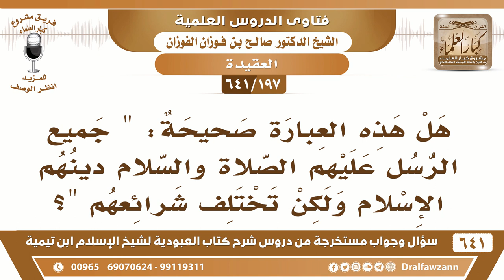[197 /641] ما صحة هذه العبارة "جميع الرسل دينهم الإسلام، ولكن تختلف شرائعهم"؟ الشيخ صالح الفوزان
[197 /641] السؤال: هل هذه العبارة صحيحة: " جميع الرسل عليهم الصلاة والسلام دينهم الإسلام ولكن تختلف شرائعهم "؟
 الجواب: بلا شك، هذا صحيح أن دِين الرسل هو الإسلام وهو التوحيد الخالص لله عز وجل وتختلف شرائعهم لحاجة الناس؛ لأن حاجة الناس تختلف باختلاف الأزمان والأمكنة؛ فلذلك ينسخ الله جل وعلا ما يشاء إلى أن جاءت شريعة محمد صلى الله عليه وسلم فبقيت إلى أن تقوم الساعة لا تُنسخ ولا تُغير.
السيرة الذاتية :
للاشتراك في قناة الشيخ صالح الفوزان
أسئلة وأجوبة من شرح كتاب العبودية ( 641 ) مقطع

للاستفسار والإقتراحات والدعم
رئيس الفريق
لمشروع كبار العلماء